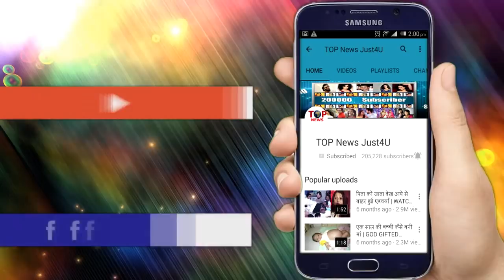YHM: OMG!! ISHITA लेकर जाएगी RAMAN को BANGKOK, सामने आएगा ISHITA का “खेल”